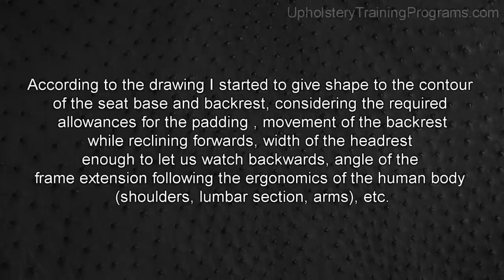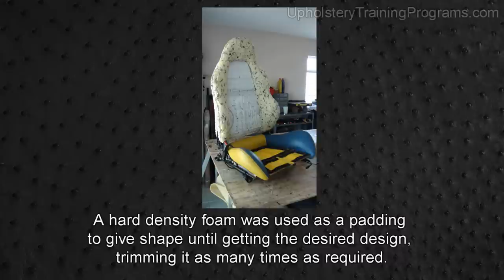A Bucket-Seat in Leather - (from scratch)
The original idea was to create and transform a 'standard car seat' into a 'sport bucket seat'... just by using the same frame and only adding some steel rods and hard foam as a padding to give shape to the desired project. My new bucket seat feels more comfortable.
To achieve this 'rustic prototype' I have used an 'artisan way' of doing upholstery...I mean, to develop an upholstery project just by using our basic knowledge of upholstery, basic materials and basic tools...in other words, to take what we have at hand or near us without resorting to complex technologies.
If necessary to improve this project, next time, I would like to do it in fiberglass...the seat would be lighter and easier to maneuver...but, always trying to respect the security and comfort a car seat should have.
Now, I feel my new bucket seat is more comfortable while driving...the pilot seat base has two small cushions that move upwards and downwards alleviating the tension of my legs.
So, my friends!...Motivate yourself and Start accomplishing your own upholstery ideas with no hesitation!
Cesar